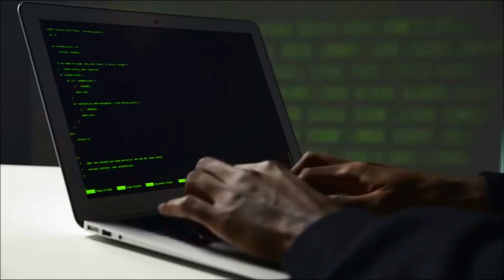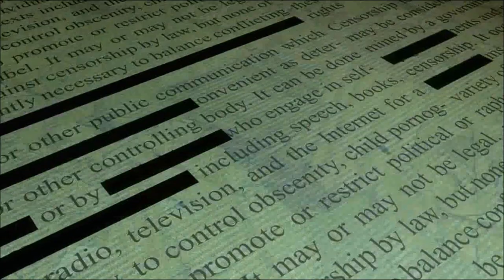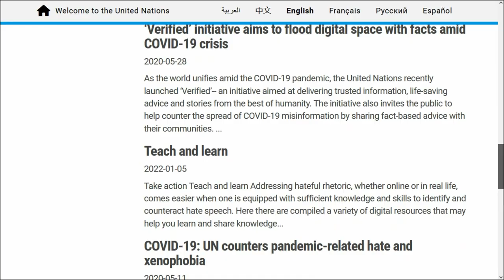.gov + WEF + UN = Big Brother Known Traveler Digital Identity KTDI Dealing With Conspiracy Theories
Just say "NO!" to the 'One Gov World CHANCERS'. "and who is Klaus Swab anyways?"
'You might soon be travelling without a passport – this is how' by World Economic Forum (Published: 26th June 2019)
'Known Traveller Digital Identity Specifications Guidance' by World Economic Forum (Published: 26th March 2020)

and
Stand therefore, having your loins girt about with truth, and having on the breastplate of righteousness; And your feet shod with the preparation of the gospel of peace; Above all, taking the shield of faith, wherewith ye shall be able to quench all the fiery darts of the wicked.
And take the helmet of salvation, and the sword of the Spirit, which is the word of God: Praying always with all prayer and supplication in the Spirit, and watching thereunto with all perseverance and supplication for all saints;
And for me, that utterance may be given unto me, that I may open my mouth boldly, to make known the mystery of the gospel, For which I am an ambassador in bonds: that therein I may speak boldly, as I ought to speak. But that ye also may know my affairs, and how I do, Tychicus, a beloved brother and faithful minister in the Lord, shall make known to you all things: whom I have sent unto you for the same purpose, that ye might know our affairs, and that he might comfort your hearts.
Peace be to the brethren, and love with faith, from God the Father and the Lord Jesus Christ.
Grace be with all them that love our Lord Jesus Christ in sincerity. Amen.

Go on,. i dare ya..